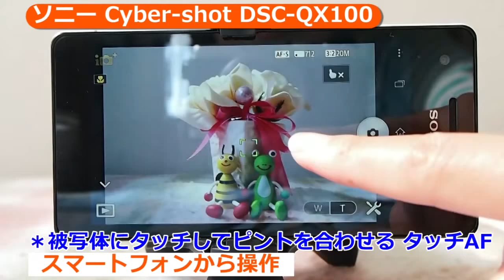ソニー Cyber-shot DSC-QX100(カメラのキタムラ動画_SONY)